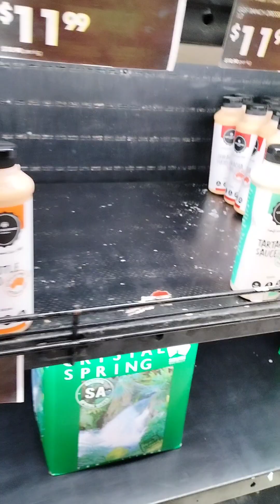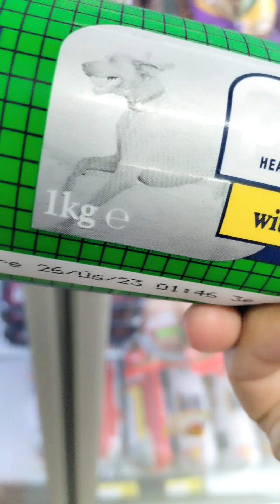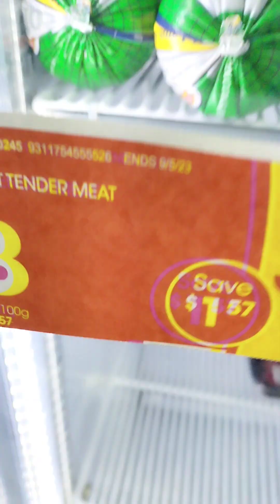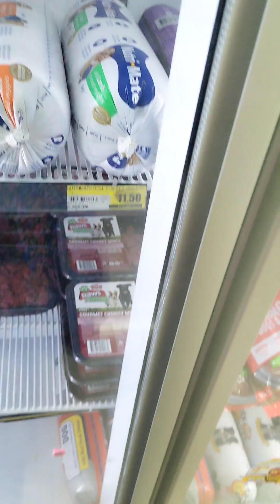อาหารสุนัขในออสเตรเลีย🇦🇺🦘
อาหารสุนัขแบบง่ายๆ#ชีวิตเมียฝรั่ง